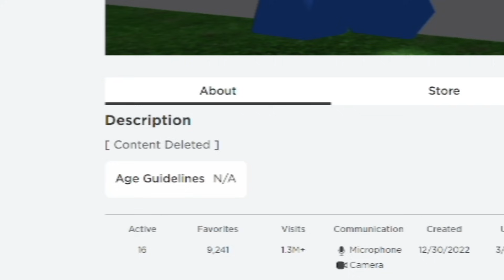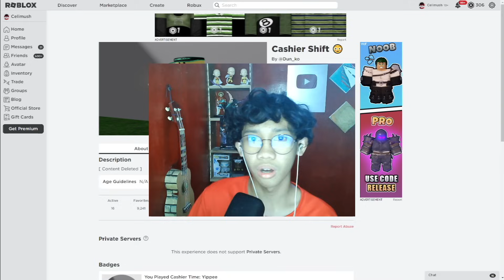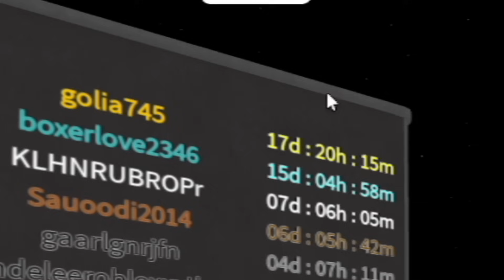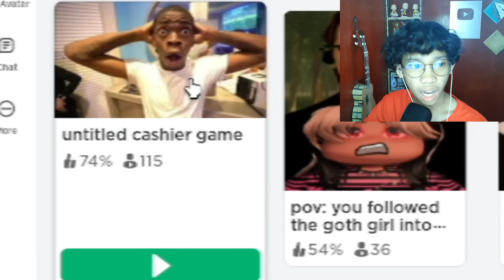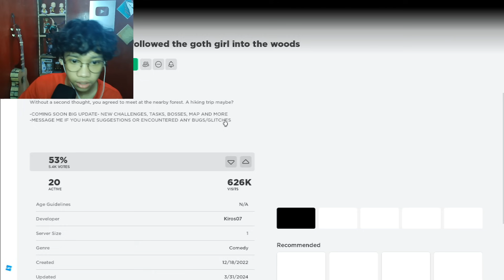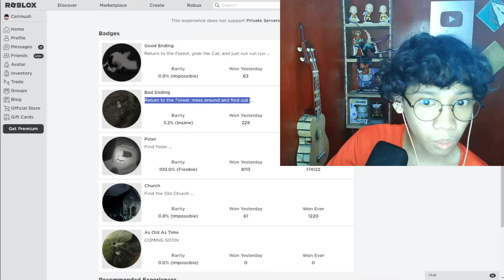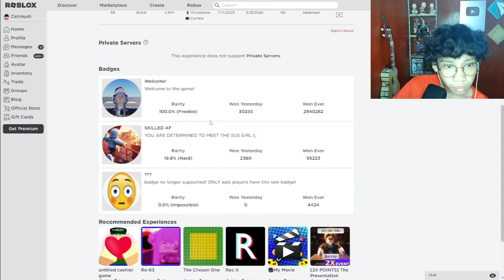Playing the "SUS ROBLOX GAMES"!!!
I'M NOW TRAUMATIZED!!!